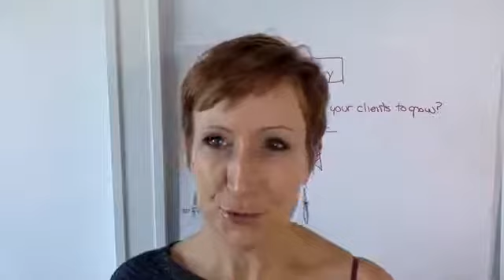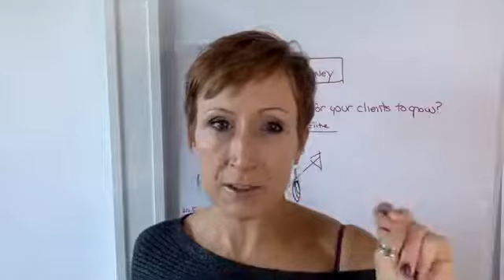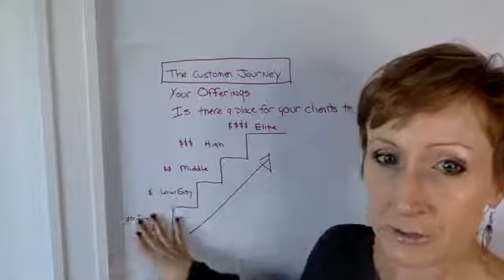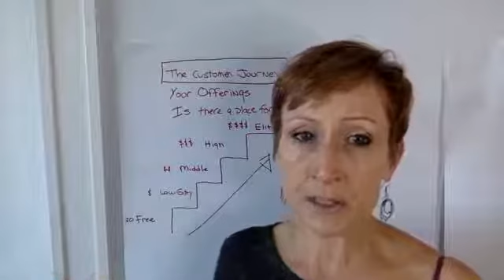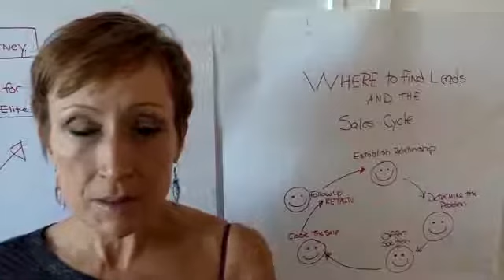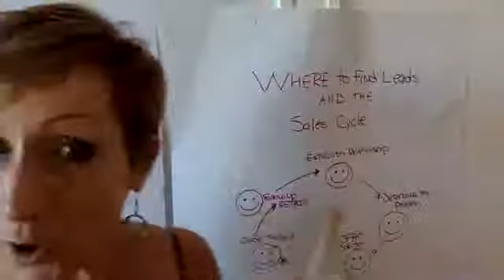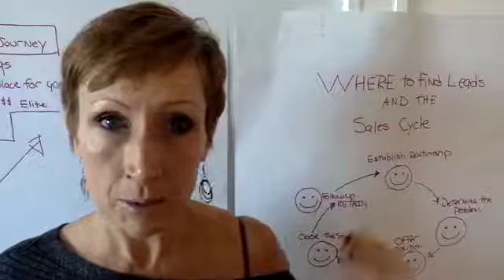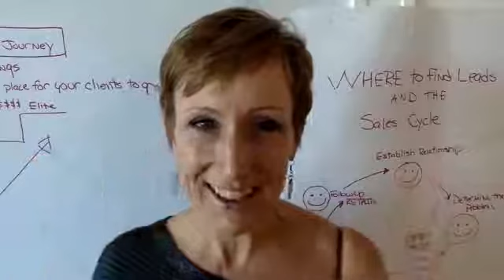Sales to Scale Challenge Day 4: Delivering Results-Your Big Promise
CONNECT WITH EMI-